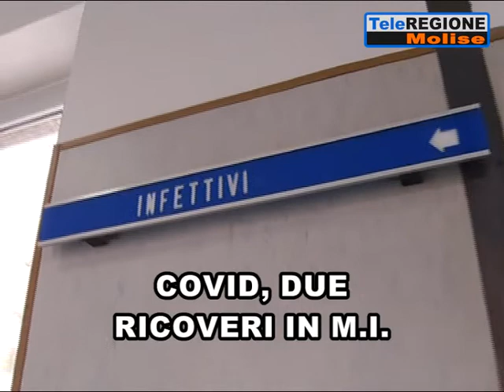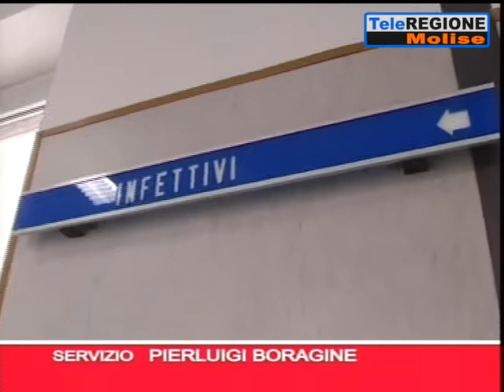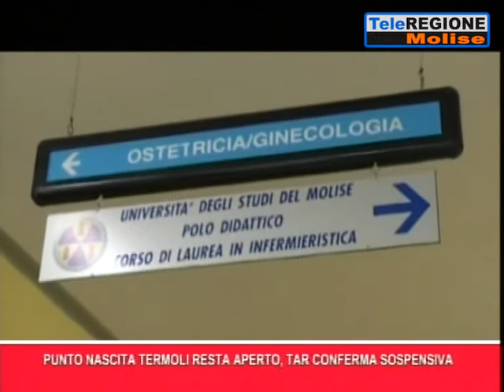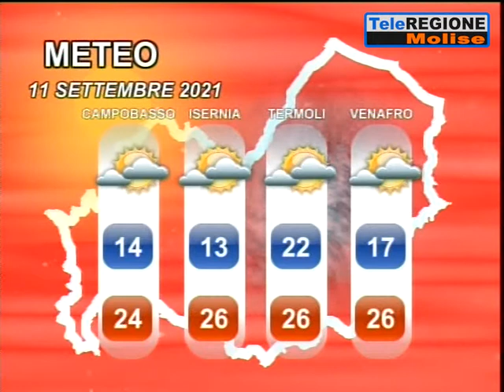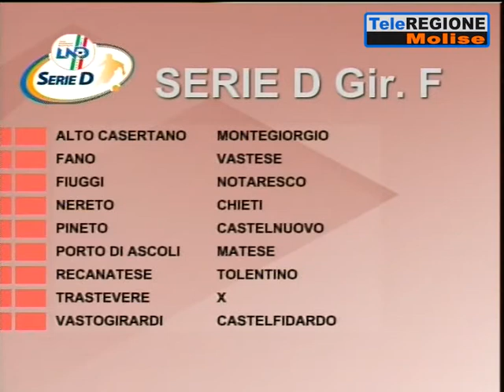Telegiornale ore 19.30 - 10/09/2021